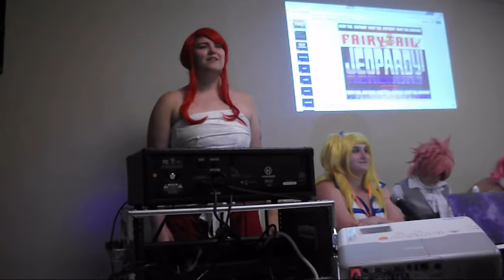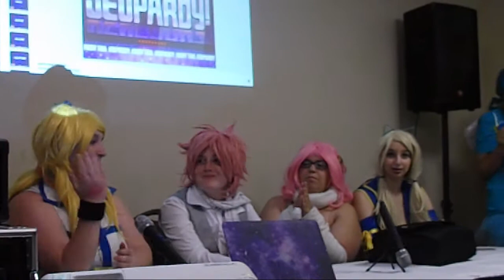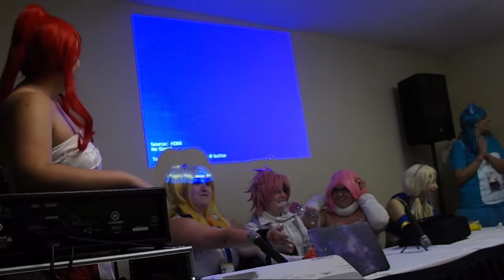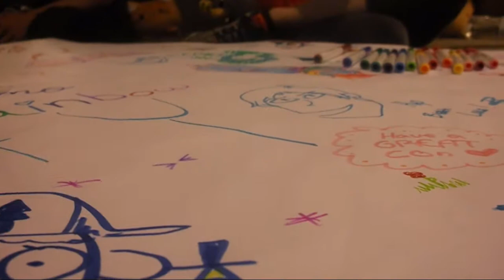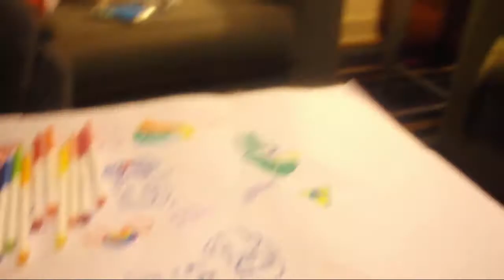Dokidokon 2017 | HAPPY BIRTHDAY LANCE!!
Ah I've finally gotten this video put together!! Dokidokon was so much fun this year and was a perfect beginning for this new convention. As a first year con, it was organized very well and had so many attendees; I can't wait for next year!!

I have a Discord channel!!! to join in and talk with others for shits and giggles! (and also memes because yes)

If anyone already follows my facebook page you have a chance to see some sneak peeks of projects that I have in the works, so I recommend checking that out and giving that page a like if you want to keep up to date with all of my shenanigans.

I do take art commissions too! Hopefully I'll have a pinned post up there eventually to give people a general idea of prices, but for now just talking one-on-one works quite well.